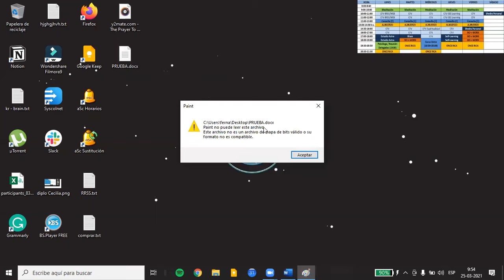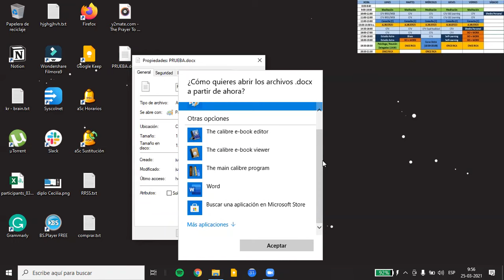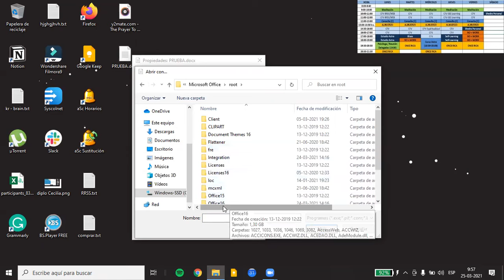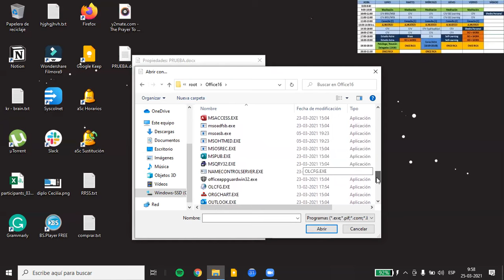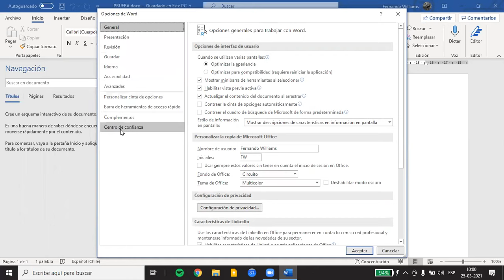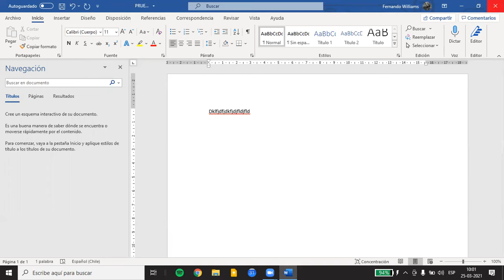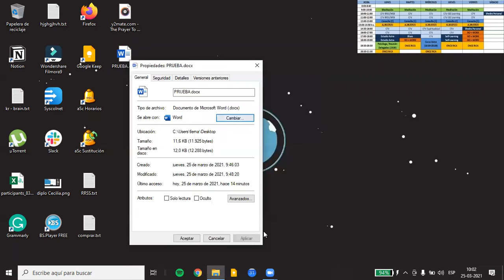Solucionado: No puedo abrir archivos Office (Word, Powerpoint, Excel)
En este video veremos como solucionar un problema común de error al tratar de abrir archivos Office: Word, Powerpoint, Excel.